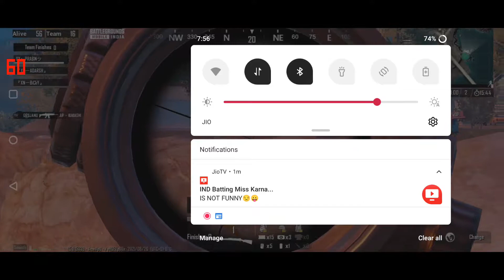DAY 5 MATCH 9 Full Video..(No Commentry)... ( ERANGLE MAP) Team FDrs Won